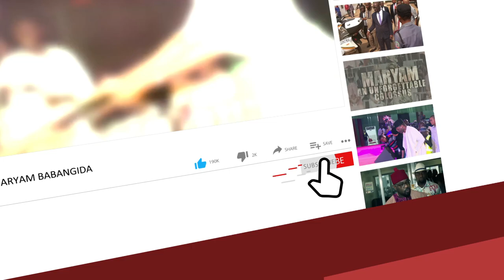Mild Drama As North Central Constitution Review Begins In Plateau State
Decentralization of power, Restructuring, State Police and the Prohibition of Open Grazing is the top amongst issues presented at the ongoing Public hearing on the review of the 1999 Constitution holding in Jos, the Plateau State Capital.

The event was well attended by representatives from Benue, Nassarawa and Plateau States; however, drama ensued when the Senate Committee Chairman stopped the representative of the Nigeria Union of Local government employees NULGE from making their Presentation.